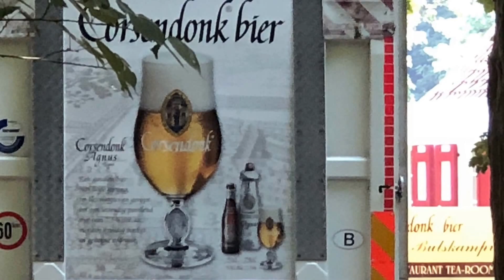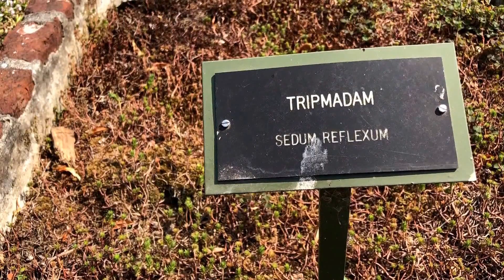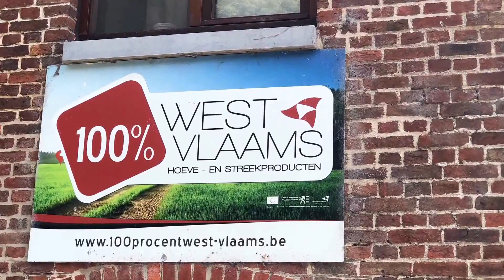Bulskampveld : 15 km from Camping Memling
Voor uw verblijf in Brugge, kust of Brugse Ommeland

Muziek: Rose-Ann Devuyst
Arrangement: Lucas Gonzalez
Bulskampveld is een uitgestrekt domein met een kasteelpark, tentoonstelling van werktuigen, restaurant en kruidentuin. Een ideale uitstap met de kinderen.